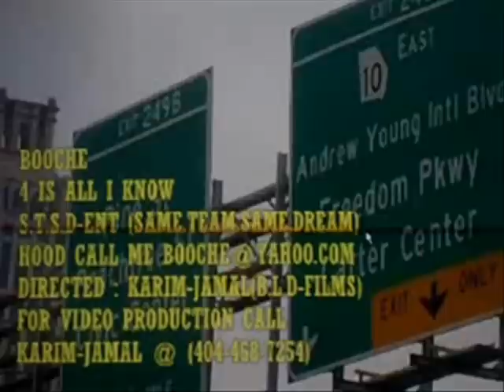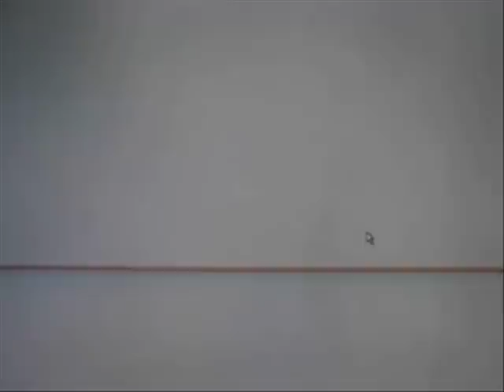BOOCHE-4 IS ALL I KNOW---DIRECTED BY KARIM-JAMAL (B.L.D-FILMS).wmv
BOOCHE
4 IS ALL I KNOW
BLD ENT/SAME TEAM SAME DREAM
DIRECTED BY KARIM JAMAL FOR BLD FILMS
FOR VIDEO PRODUCTION CALL